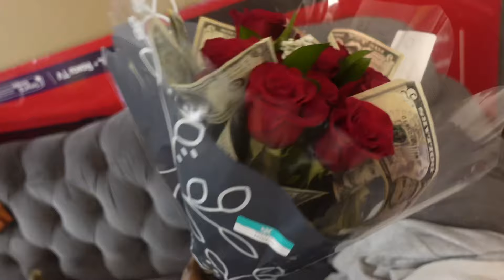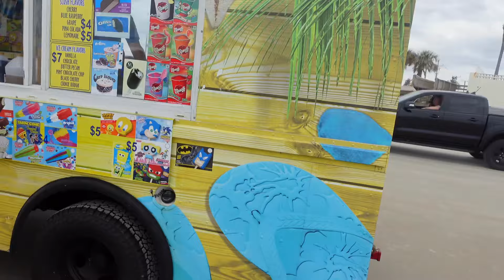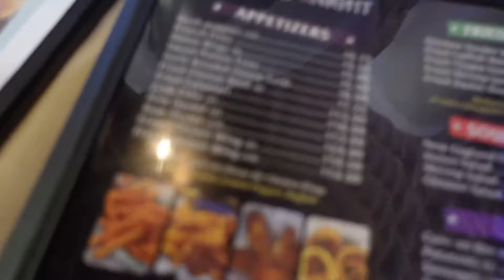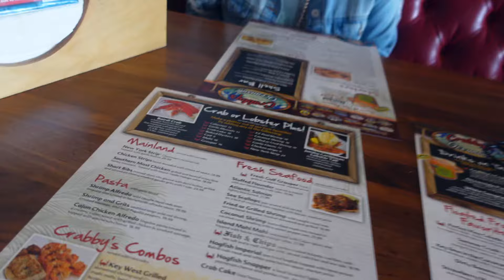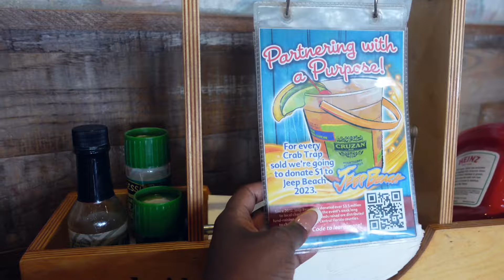VLOG DESI TAKES DAYTONA BEACH!!! SPRING BREAK BIRTHDAY WEEKEND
A M A Z O N STORE FRONT  ♡

CONNECT WITH M E ♡